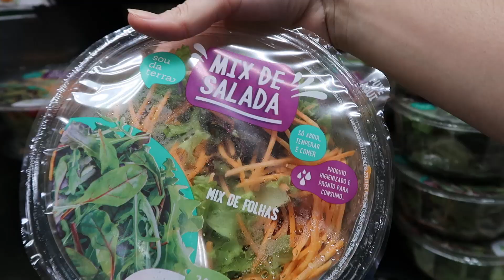UM PIQUENIQUE COM BINHA | Gabryelly Valença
✨ Editora: @mandi.oca
✨ Editor da Thumb: @Nathanxllg

♡ Sobre mim

Sai da favela de PE e moro em SP, cheguei aqui com a cara a coragem, a coragem, uma mala de roupa e um sonho. Abri minha empresa de doces na pandemia e em 10 meses faturei 6 vezes o valor do investimento inicial e hoje estou brigando na justiça pelo nome. Agora tô no 1 ano WOLFMAYA e comecei a faculdade na Belas Artes de Gestão de Negócios e Inovação,  vim pra cá realizar meu sonho de viver da arte e do meu conteúdo, sou apresentadora do podcast  E tô aqui tá te mostrar que, se a gente pode sonhar a gente consegue realizar e DEUS não nos deixaria sonhar em vão, você também consegue, vamos juntas? 🫶🏻🤍